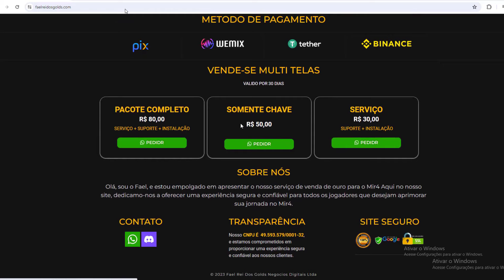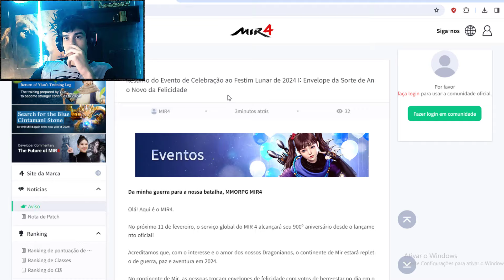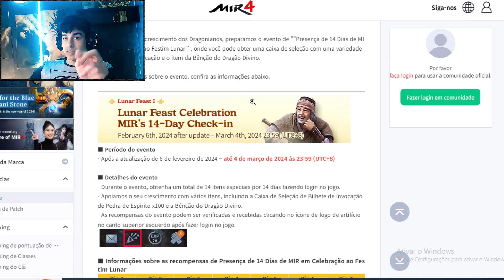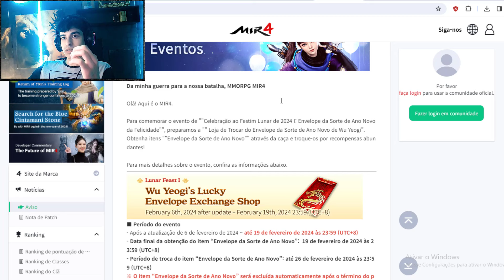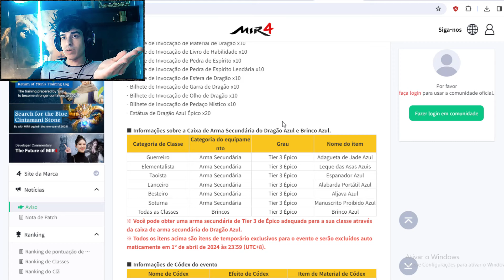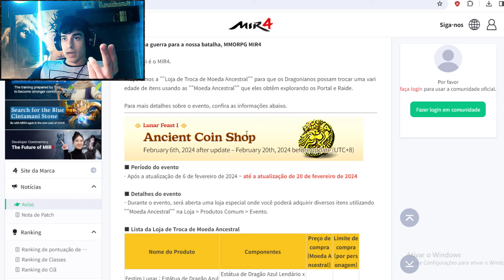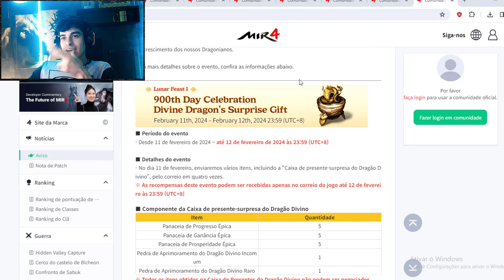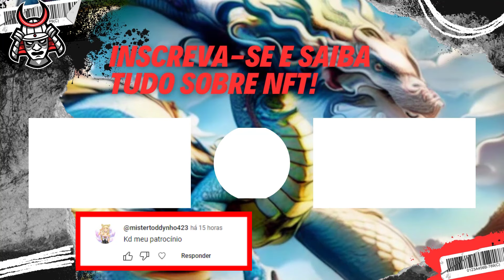MIR4 - ATUALIZAÇÃO 05/02/2024 - BENÇÃO DO DRAGÃO DIVINO - PEDAÇO MÍSTICO ÉPICO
CORTES
MIR4
DISCORD FAEL: @faelnegociosdigitais
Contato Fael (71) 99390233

Nesse vídeo falaremos sobre o update a atualização do jogo mir4, com benção do dragão divino e esfera épica de graça